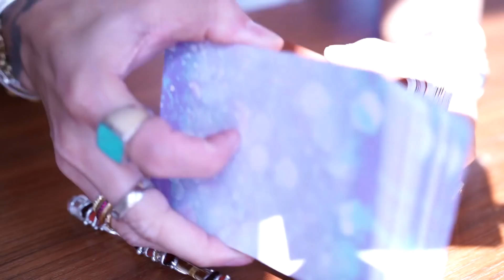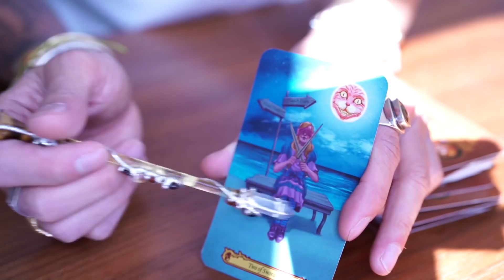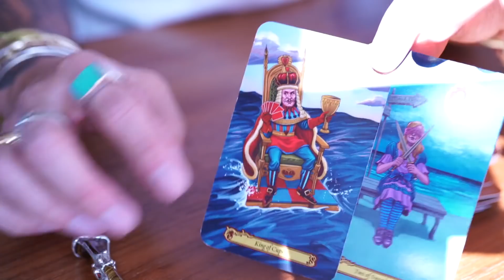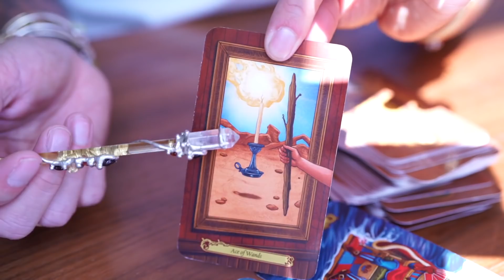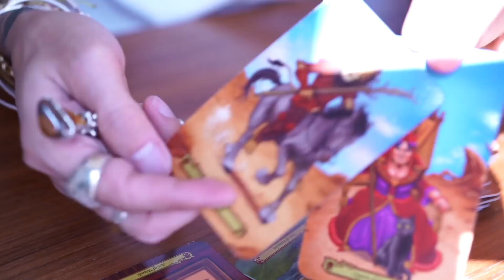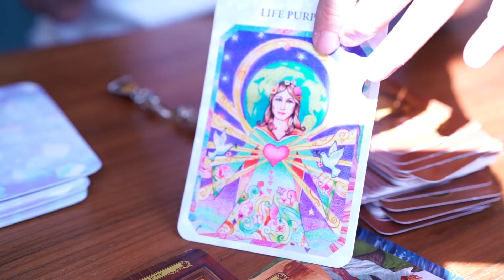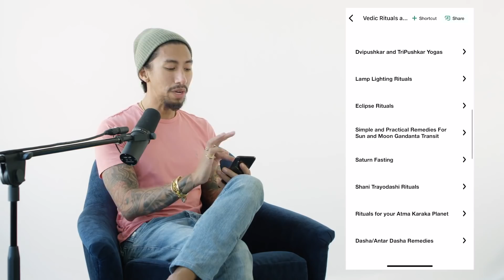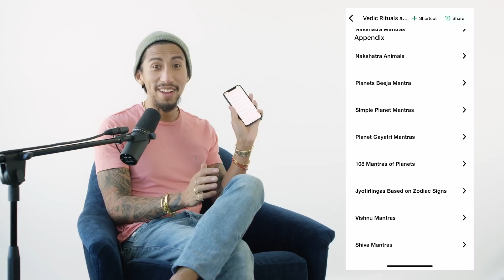ARIES - "GET OUT" WEEKEND EXPRESS TAROT READING